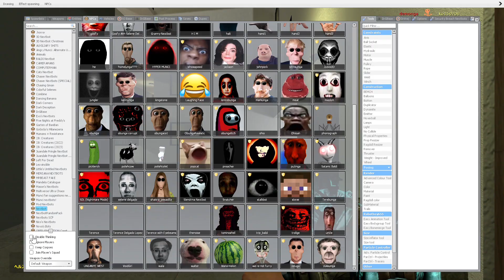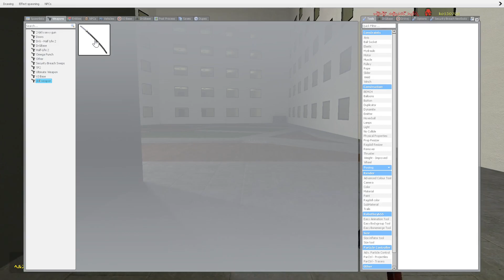Nightmare Selene Delgado And Nightmare Obunga Nextbot Gmod